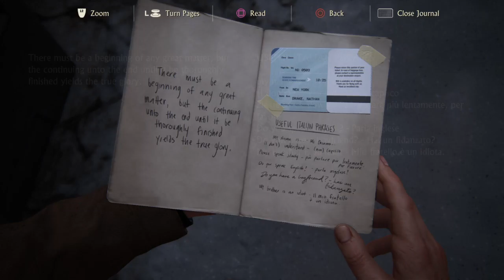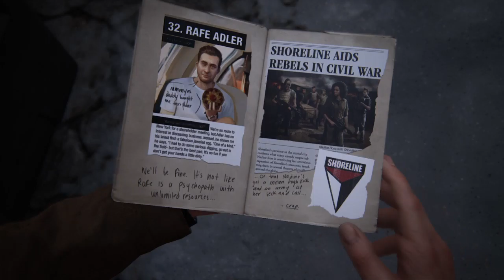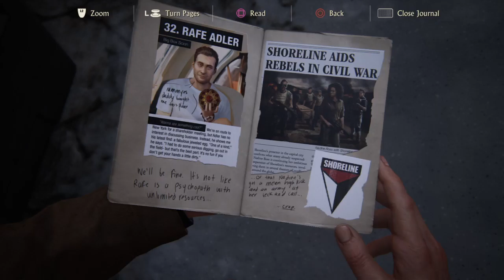Uncharted 4: A Thief’s End P 16 Up & Down